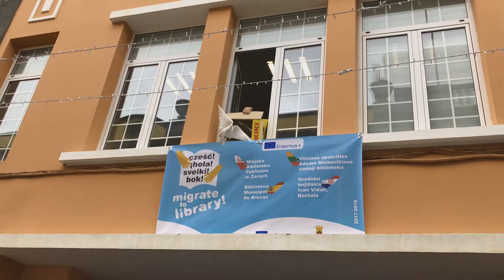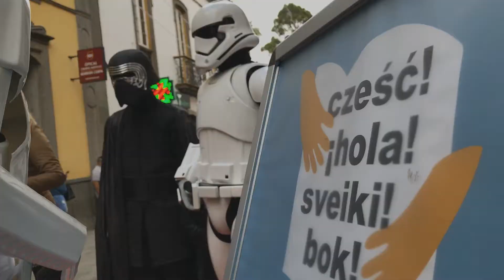Arucas conmemora el Día Internacional del Migrante 2017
Arucas conmemoró el Día Internacional del Migrante con música, teatro, lectura y con migrantes de una galaxia muy muy lejana

La Biblioteca Municipal de Arucas acogió este lunes el acto conmemorativo especial del Día Internacional del Migrante, una iniciativa de la ONU orientada a concienciar a la ciudadanía del crecimiento cada vez mayor de los movimientos migratorios en el plano mundial, destacando la necesidad de garantizar el respeto de los derechos humanos, así como las libertades fundamentales de todos los migrantes.

La Concejalía de Cultura y Festejos del Ayuntamiento de Arucas -área dirigida por Dulce González- a través de la Biblioteca Municipal, conmemoró este Día Internacional con motivo de la iniciativa “Migrate to Library!”. Un proyecto Erasmus+ en el cual participa el citado centro educativo y cultural junto con los respectivos centros de otras ciudades europeas como Zory (Polonia), Korcula (Croacia) y Vilna (Lituania), tratando de poner en valor la función social y educativa de las bibliotecas, además de analizar en profundidad la problemática de la inmigración en Europa.

En el acto se leyó un manifiesto y también se contó con la colaboración de las Escuelas Artísticas Municipales, el CEIP Arucas y la Asociación Star Wars Gran Canaria. Asistieron representantes de organizaciones que trabajan en el ámbito de la migración, como son CEAR, Cruz Roja, Protección Civil y Cáritas. Asimismo, varias personas de diferentes nacionalidades, usuarias de la biblioteca, también llevaron a cabo lecturas en sus respectivos idiomas. Finalmente, la Consejería de Educación del Gobierno de Canarias, responsable de los programas europeos de educación, estuvo representada en dicho acto por don Juan José Gil Méndez, director territorial de Educación en Las Palmas.

Con una dotación total de 73.975 euros -de los cuales 20.840 corresponden a la propia Biblioteca Municipal de Arucas- el proyecto “Migrate to Library!” busca, en palabras de González, “intercambiar entre los centros bibliotecarios participantes buenas prácticas así como la adquisición de competencias, que serán utilizadas en la educación no formal, liderada por los propios bibliotecarios”.